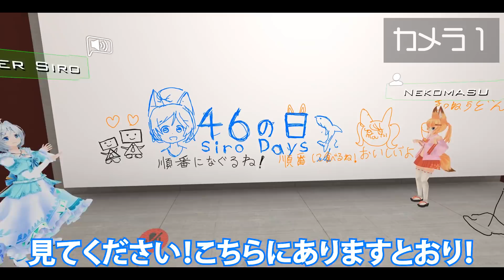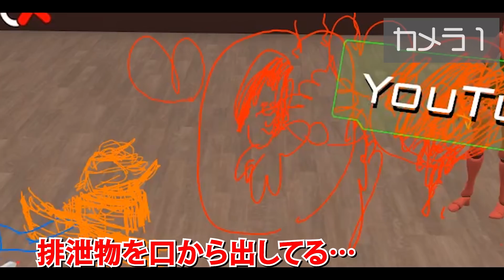お絵かき企画でバーチャルYouTuber3人コラボ!!【シロの日】【188】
みんなでお絵描き(｡•ᴗ•｡)♪

－－－－－【コラボバーチャルYouTuber】－－－－－
■ねこますさん